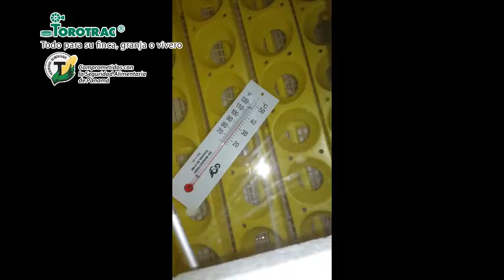INCUBADORA 42 CON TERMOSTATO ELECTRICO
Incubadora de 42 H.